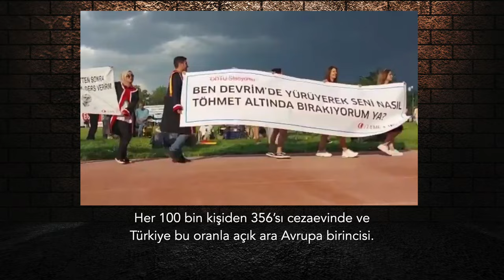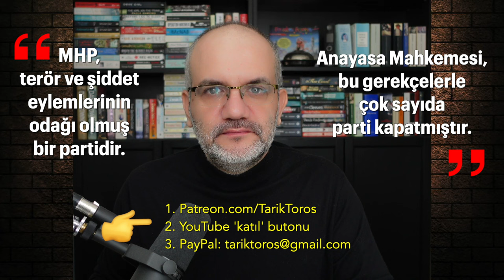Ankara yanıyor: Büyük rejim krizi | Tarık Toros | Analiz | 16 Haziran 2024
16 Haziran 2024

• İktidar değişmeden can alıcı sorunlar çözülmeyeceği gibi yenileri eklenecek ve makas her geçen ay daha da artacak.
• Değiştirmenin iki yolu var:
Ya erken seçime gidilir ya da iktidar kendi içinde çöker.
• Son iki haftada kriz tatlıya bağlanmadığı gibi daha da büyüdü ve ateş bacayı sardı.
• Küçük ortaktaki panik ve tutuşma açıkça gözleniyor.
• Bahçeli çok öfkeli. Son yazılı açıklamasının tek nedeni, Sinan Ateş davasının MHP’ye verdiği zarar ve bu gündemde tutuldukça artan hasar.
• Cumhur İttifakı dağılıyor mu?
• Ankara’da büyük rejim krizi yaşanıyor.
• Bu sökük dikiş tutar mı, 1 Temmuz’daki vuruşmada anlaşılacak.